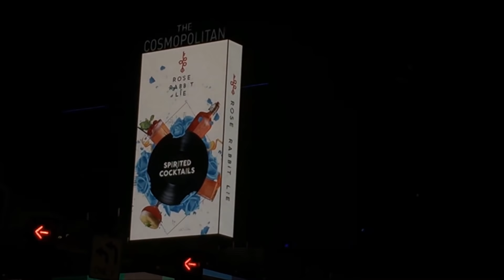Las Vegas Walking The Strip New Years Eve 2018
Las Vegas Walking The Strip New Years Eve 2018. In this video i walk the strip to and from the fireworks location back to the MGM Hotel. You will see hundreds of law officers & Army personal keeping people safe for new years.